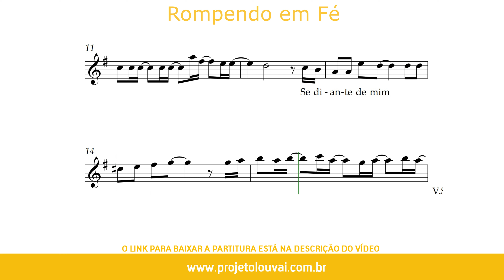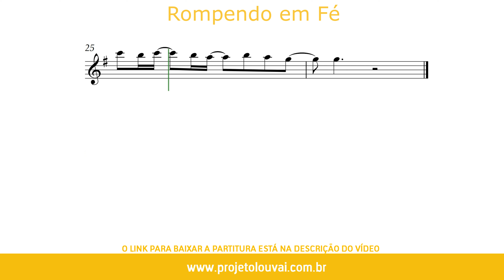Rompendo em Fé - Comunidade da Zona Sul - Partitura para Flauta Transversal (COVER) - GRÁTIS